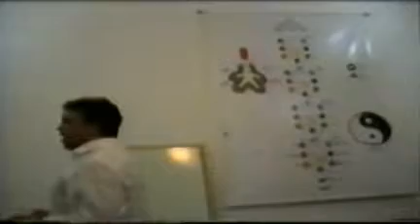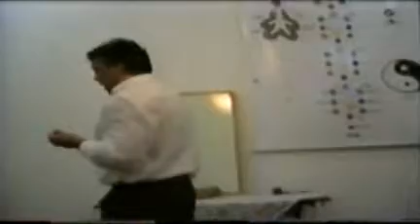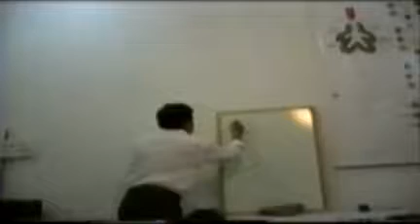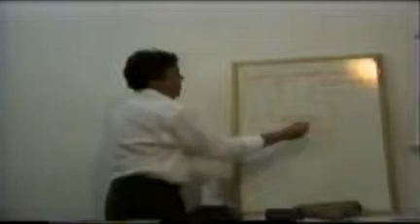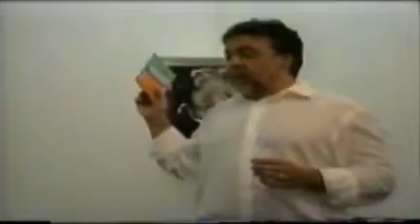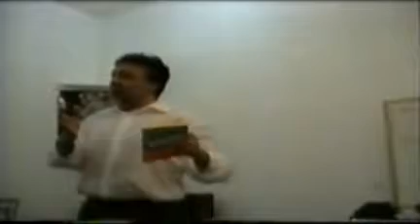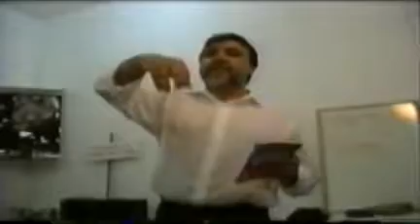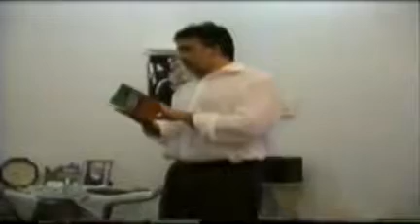Desobsessão - Parte 1 - Palestra com Luiz Augusto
Da série de palestras resgatadas de formato VHS do período de 1997 a 2001 realizadas no Solar da Gávea onde nasceu a Casa de Padre Pio.